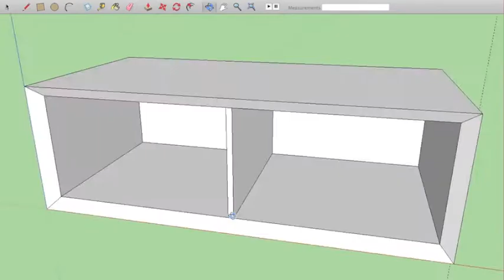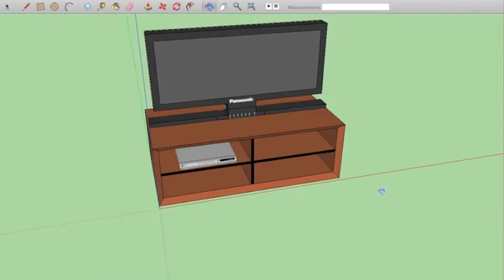sketchup entertainment centre (time lapse)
me making a time lapse video of a tv entertainment centre on google sketchup